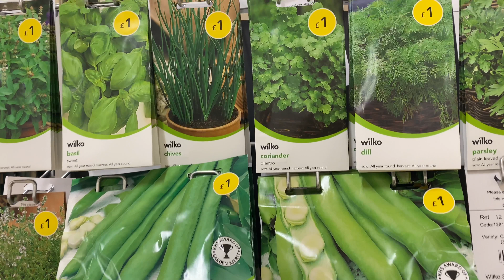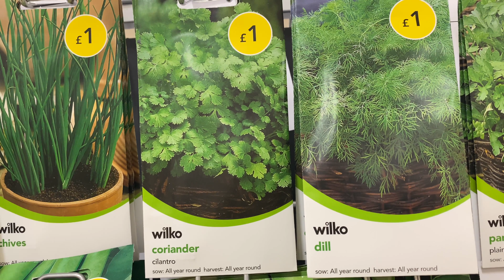How to plant coriander in uk / at home / garden.